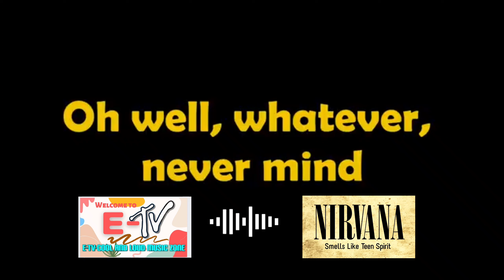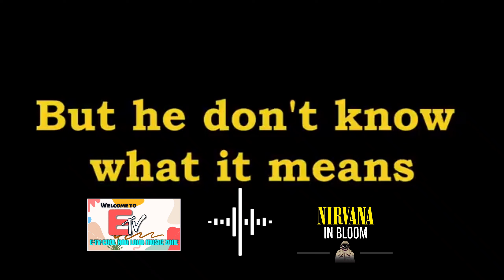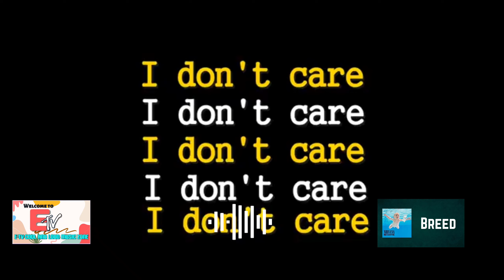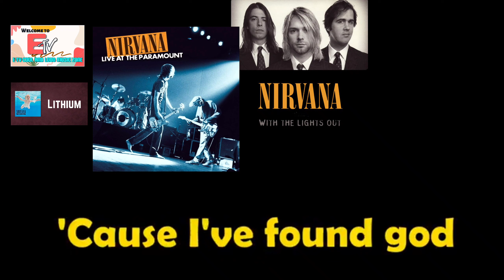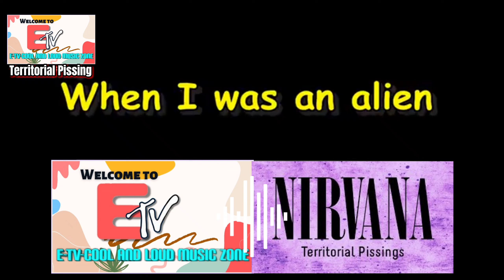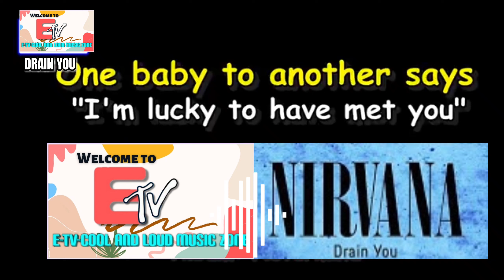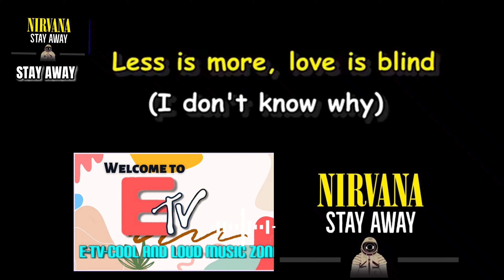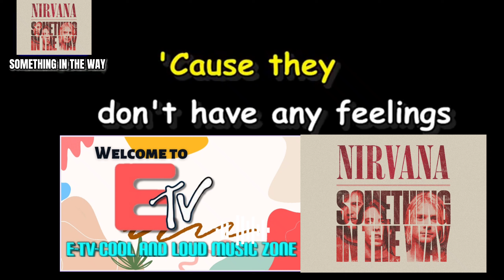NIRVANA-Nevermind (Lyrics Video)nirvananevermind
BEST ALBUM OF NIRVANA-NEVER MIND (Lyrics Video)